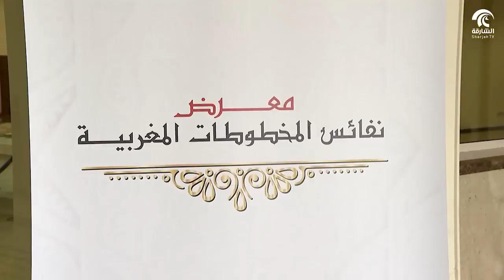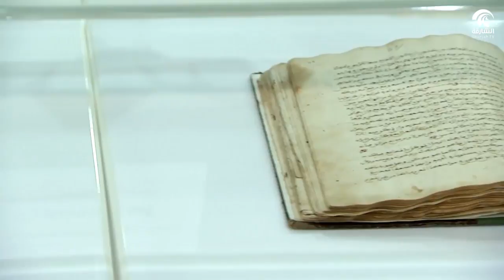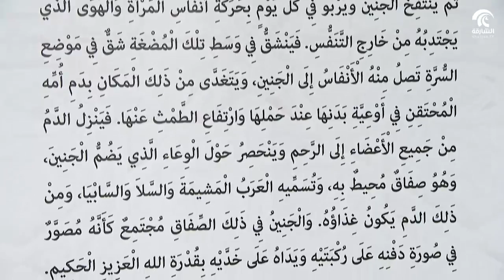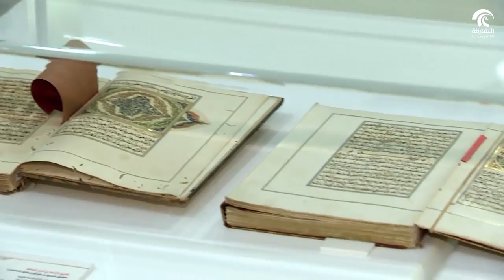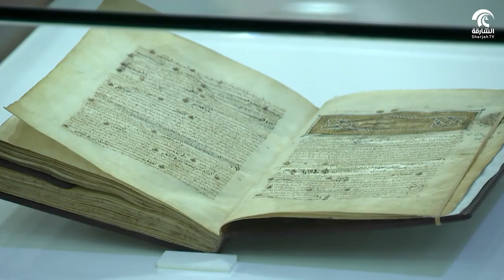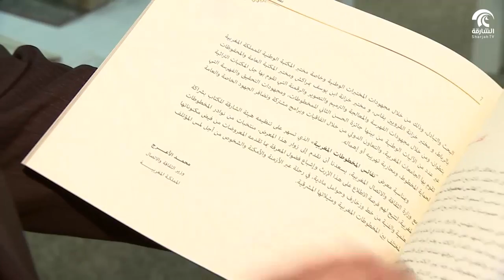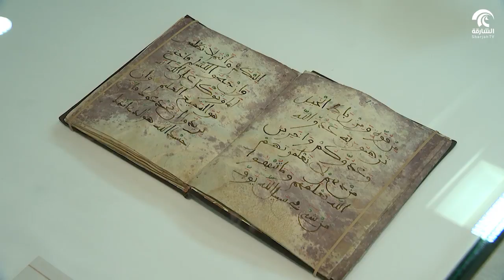برنامج أدب و فن 07 / 07 /2017